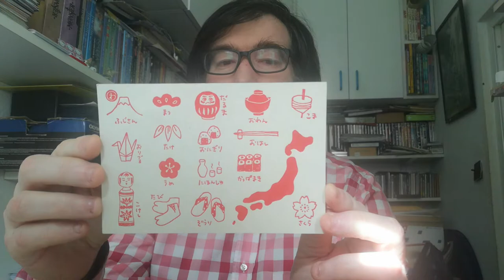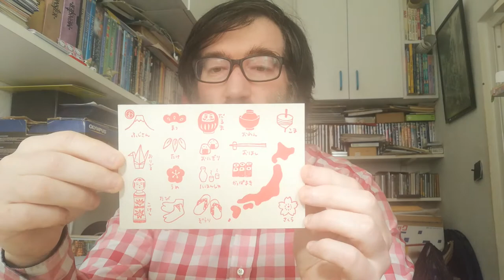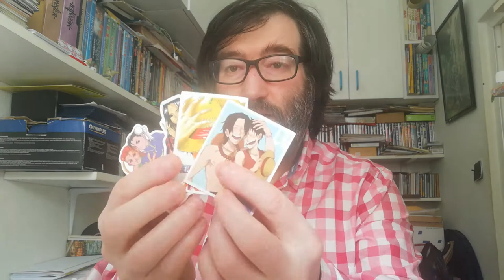POSTCROSSING || WEEK 86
This week arrived:

- 1 postcard from Japan (Official Postcrossing)
- 1 postcard from India (Direct Swap)
- 1 letter from Ireland (Surprise Letter)